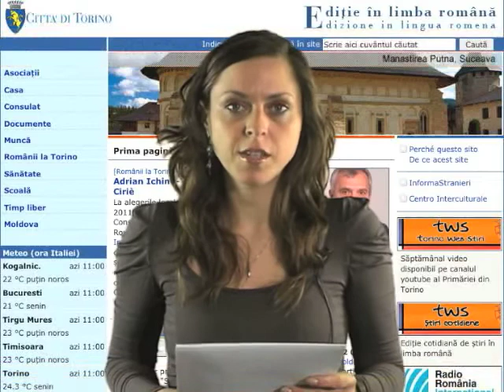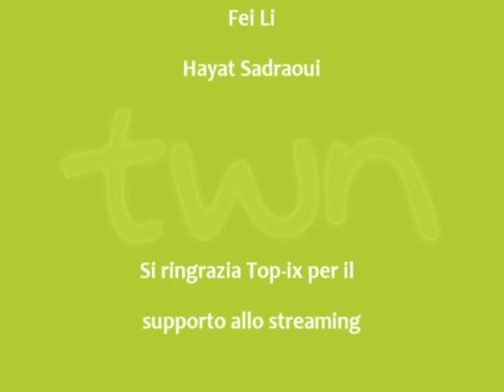TWN romeno quot. n. 148 di martedì 31/05/11